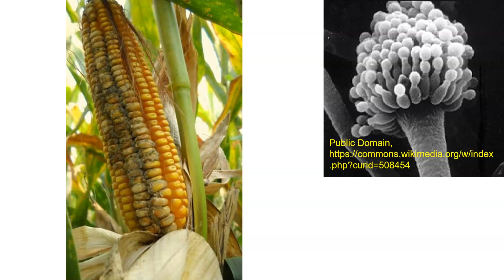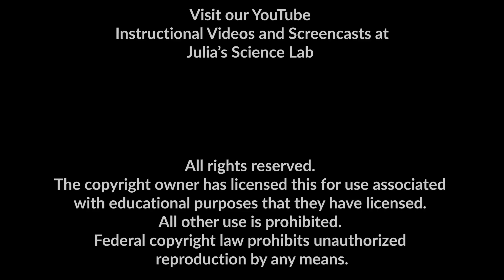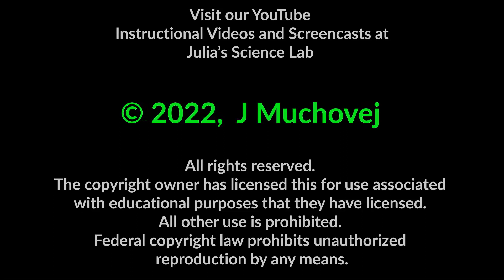post harvest diseases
Post harvest problems are of special importance as they affect a greater number of plant parts, which are all stored together.